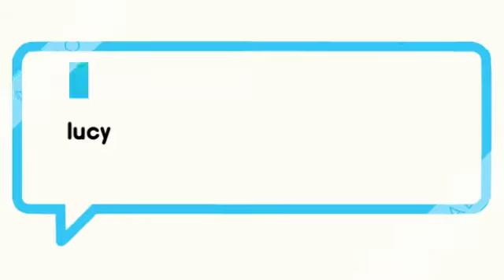Trubute Natsu and Lucy 360p